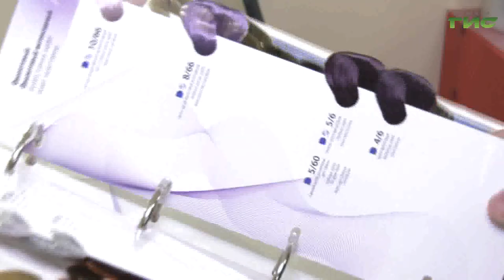Всемирный день блондинок празднуется 31 мая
Героини анекдотов, невинные жертвы гламура, повелительницы соляриев и любимицы настоящих джентльменов. Самая яркая, заметная и светлоголовая часть человечества сегодня отмечает Международный день блондинок. Инициаторами праздника выступили американские блондинки-адвокатессы, которых коллеги-мужчины не воспринимали как равных и препятствовали их карьерному росту. Действительно ли светловолосые девушки легкомысленны и что об этом думают мужчины выяснила Ольга Павлова.